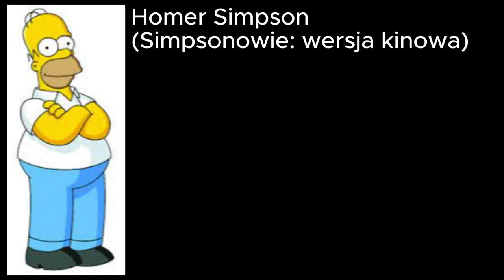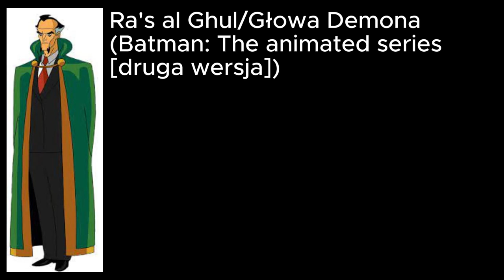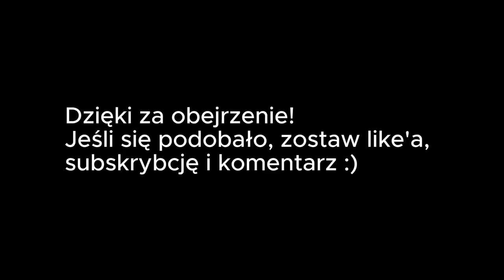Polski Dubbing by Świerszczu - Miłogost Reczek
0:00 Wstęp
0:06 Stoik Ważki
0:10 Vesemir
0:13 Bernard Dukat (Talar)
0:16 Norbert "Szef" Hatchet
0:20 Koleś w meloniku
0:23 Hans (Pingwiny z Madagaskaru)
0:26 Maks (Pingwiny z Madagaskaru)
0:30 Homer Simpson (Simpsonowie: wersja kinowa)
0:33 Hop (Zwyczajny serial)
0:36 Mistrz Shifu (Kung fu Panda - Legenda o niezwykłości
0:40 Brogan (Shrek forever)
0:43 Morkvarg (Wiedźmin 3: Dziki Gon)
0:46 Witalij (Madagaskar 3)
0:50 Król Agnarr (Kraina lodu)
0:53 Rafael (Rio)
0:56 Witruwiusz (Lego: Przygoda)
1:00 Kot (Koralina i tajemnicze drzwi)
1:03 Benvicktor (Ben 10)
1:06 Ra's al Ghul/Głowa Demona (Batman: The animated series [druga wersja])
1:10 Clyde (Ralph Demolka)
1:13 Herbert Garrison (South Park [dub z 2013])
1:16 Marvin Marsh (South Park [dub z 2013])
1:20 Generał W.R. Monger (Potwory kontra Obcy)
1:23 Layton T. Montgomery (Potwory kontra Obcy)
1:26 Dyrektor Luna (Klasa 3000)
1:30 Teddy (Epoka lodowcowa 5: Mocne uderzenie)
1:33 Eduardo Perez (Minionki rozrabiają)
1:36 Bartłomiej (Jej wysokość Zosia)
1:40 Pleśniak (Jeźdźcy smoków)
1:43 Pete (Myszka Miki)
1:46 troll Tom (Hobbit: Niezwykła podróż)
1:50 Lenny Turtletaub (BoJack Horseman)
1:53 Harold Smiley (Steven Universe)
1:56 Victor Doyle (Smerfy 2)
2:00 Ahuizotl (My Little Pony: Przyjaźń to magia)
2:03 Pan Gaźnikolo (Rajdek - mała wyścigówka)
2:06 Cesarz (Planeta Sheena)
2:10 Panoramix (Asterix i Obelix: Tajemnica magicznego wywaru)
2:13 Zakończenie